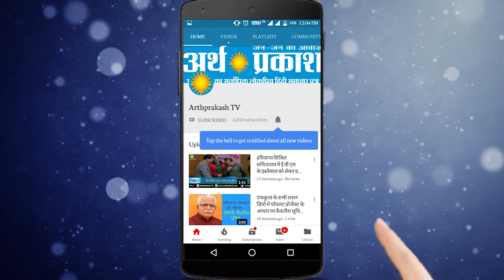BREAKING पानीपत के गोहाना रोड पर ऑटो पलटने से मज़दूर की मौत